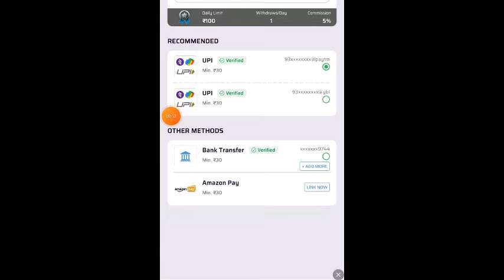Impossible 🎯 + 24kGoldn - Mood ❤️ (FreeFireighlights)